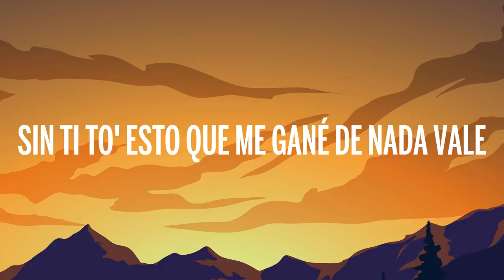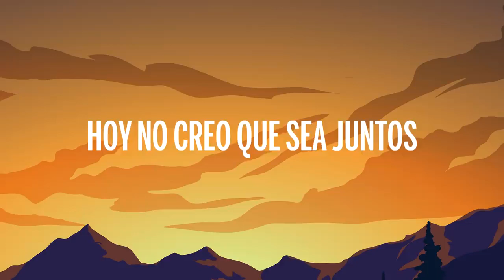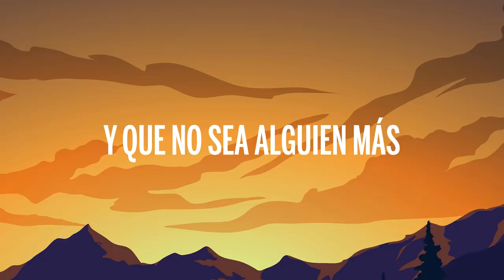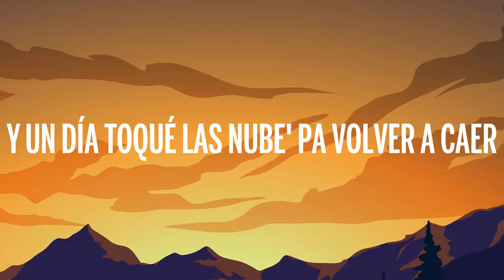Dani Ribba - Solo Una Vez (Letra/Lyrics)